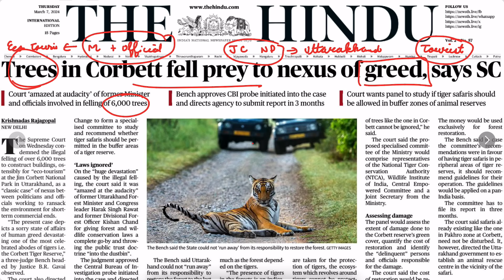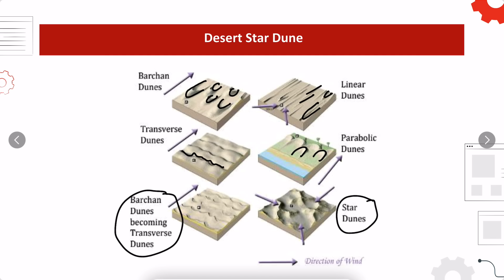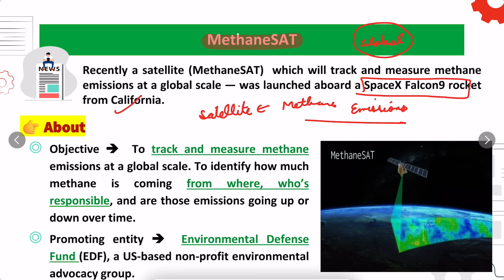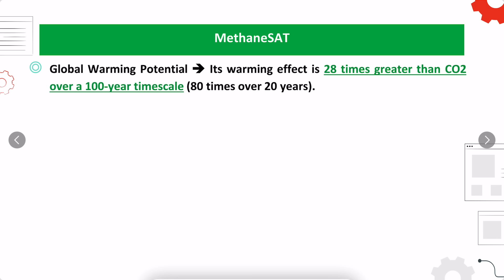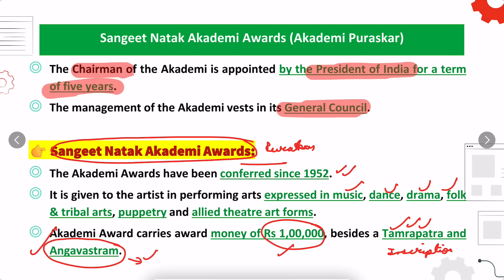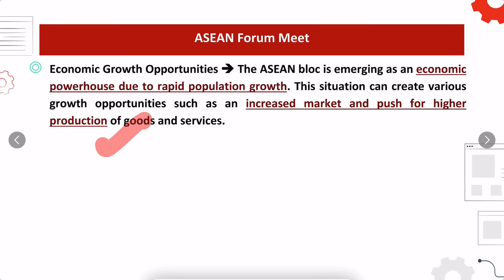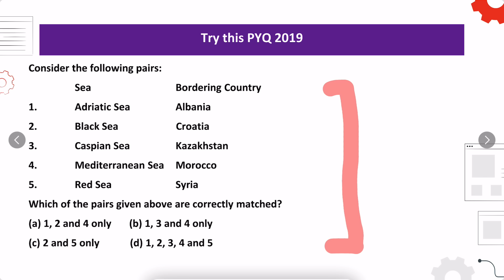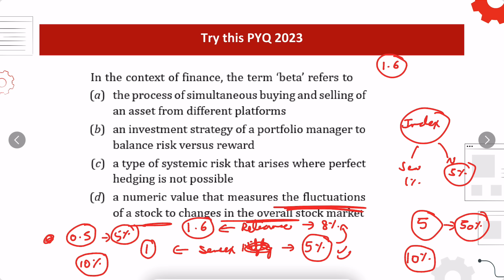7 March 2024 Current Affairs | Today Hindu Newspaper | Daily Current Affairs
To Download PDF of Schedule 📑 (Click here only if you are going to follow it😎)

To Download PYQ PDF, (Click Here only if you will see this 👀 for 15 minutes everyday⏳)

Online Series
1. RPP 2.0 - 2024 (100 Days for UPSC Prelims) – Online (Hindi)
2. RPP 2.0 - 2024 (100 Days for UPSC Prelims) - Online (Hindi)
3.  RPP 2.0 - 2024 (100 Days for UPSC Prelims) - Online (English)
Offline Series
1. RPP 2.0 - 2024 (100 Days for UPSC Prelims) - Offline Patna (English)
2. RPP 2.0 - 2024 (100 Days for UPSC Prelims) – Offline Lucknow (Hindi)
3. RPP 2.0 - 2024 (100 Days for UPSC Prelims) - Offline Mukherjee Nagar (Hindi)
4. RPP 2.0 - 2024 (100 Days for UPSC Prelims) - Offline Lucknow (English)
5. RPP 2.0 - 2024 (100 Days for UPSC Prelims) – Offline Karol Bagh (English)
1. UPSC 2026/27 SCHOLARSHIP TEST

PW OnlyIAS Offline COURSE की अधिक जानकारी के लिए Link पर कर दिए गए Form को Fill करे

UPSC Foundation Batch 2025 📚
1. Titan 2.0 (English) 2025
2. Sankalp 4.0 (Hinglish) 2025
3. Sankalp 4.0 (Hindi) 2025

For Lecture Pdf Join Telegram Channel